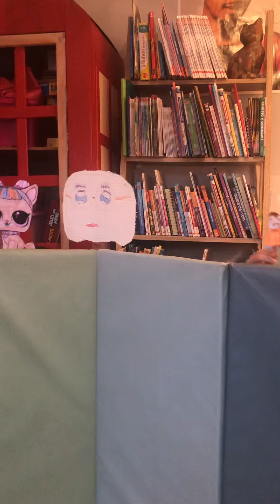LES MARIONNETTES MULTIPLICATOR TABLE DE MULTIPLICATION 2 on s’amuse en apprenant CE1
COMMENT APPRENDRE EN S’AMUSANT ?
En chantant, en créant, bref en rendant ça ludique !!
Nos marionnettes vont vous aider ou pas 😜 à apprendre vos multiplications !
Apprendre en s’amusant c’est la base !